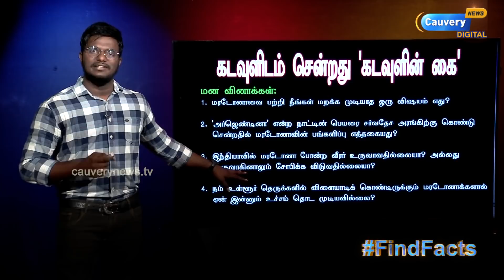கேரளா - மரடோனா என்ன சம்மந்தம்? | இந்தியா வந்தபோது நடந்தது என்ன? | Maradona Inspiring Story | PART 2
Episode #856 | கேரளா - மரடோனா என்ன சம்மந்தம்? | மெஸ்ஸியின் குரு! | இந்தியா வந்தபோது நடந்தது என்ன? | Maradona Inspiring Story | PART 2 | Karthick MaayaKumar |